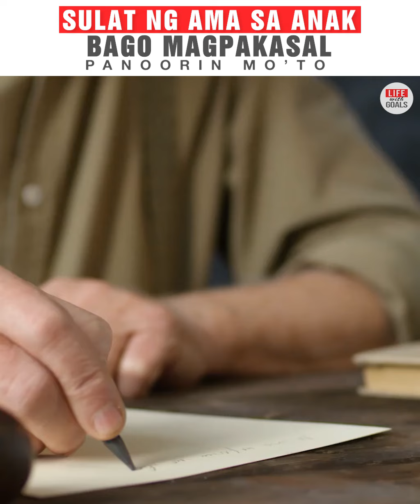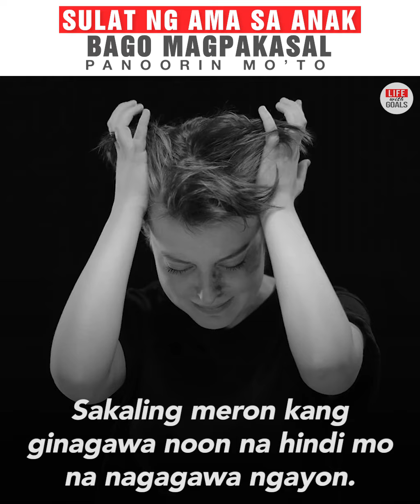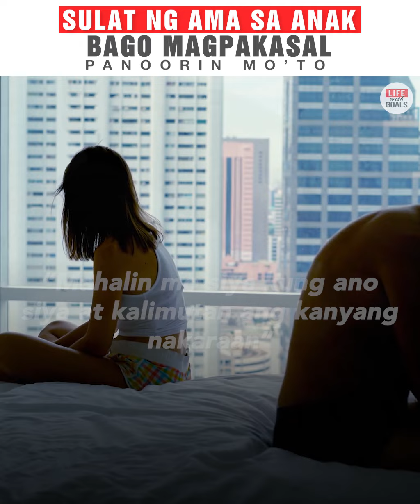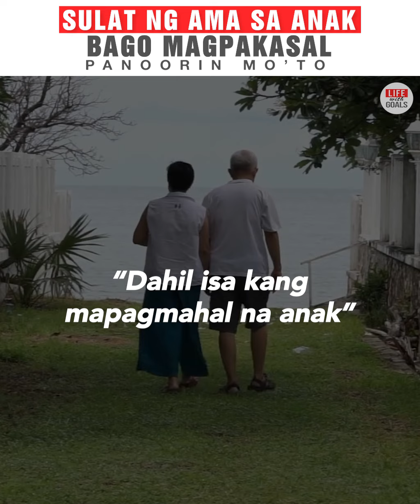SULAT NG AMA SA ANAK BAGO MAGPAKASAL